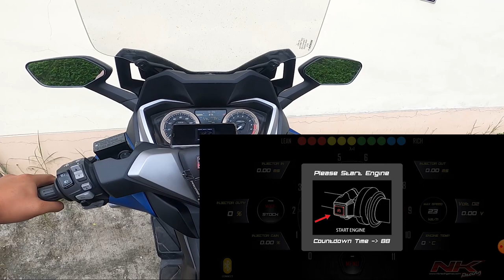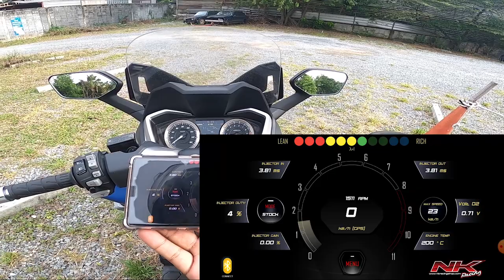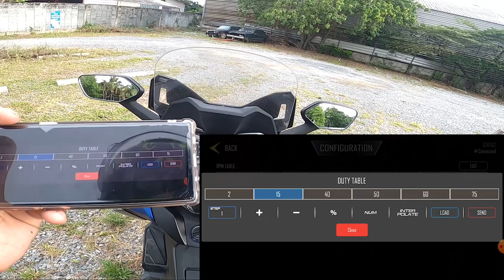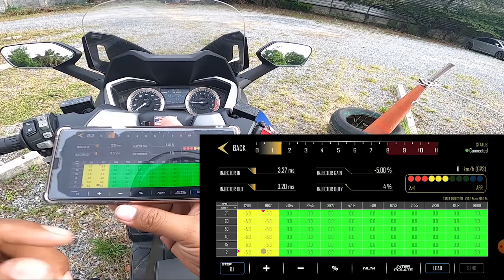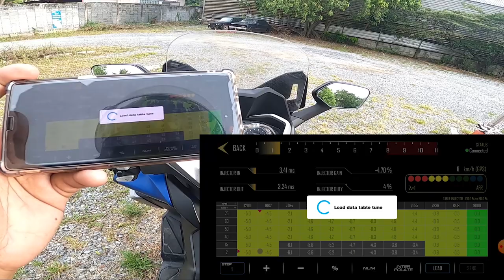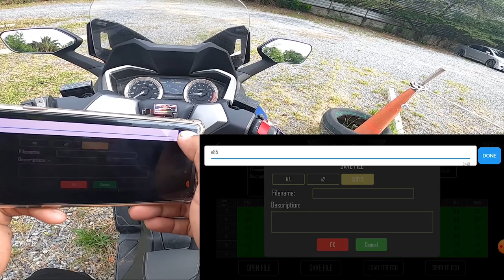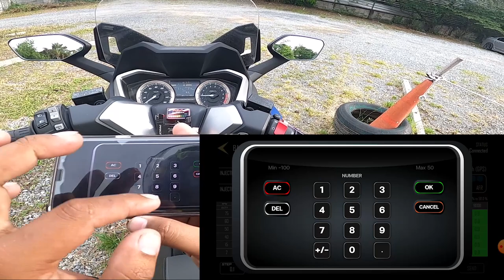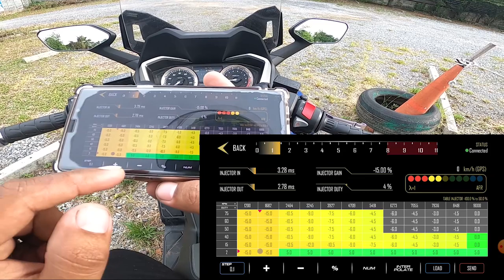จูนกล่อง Shift Pro เบื้องต้น